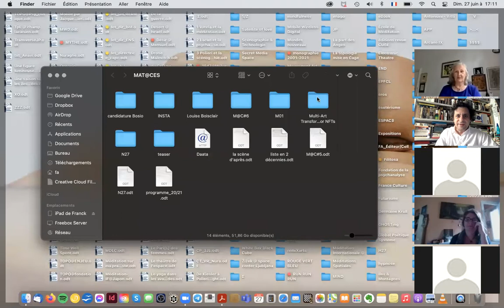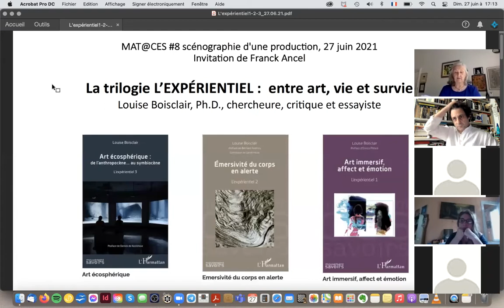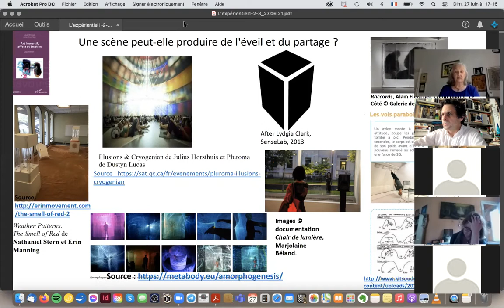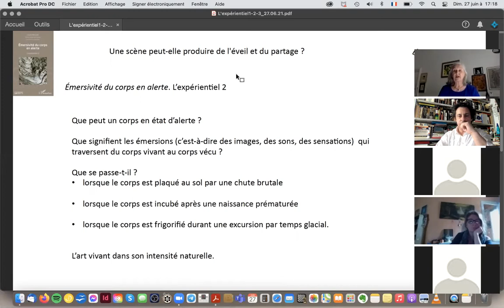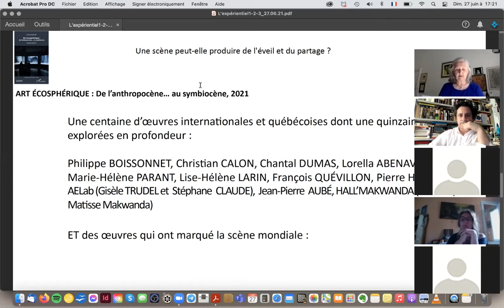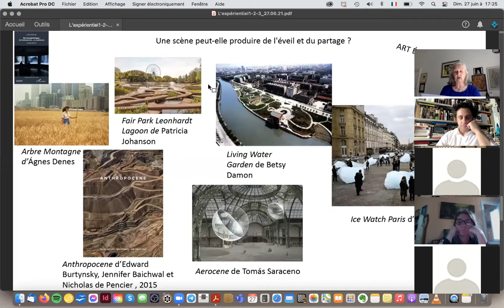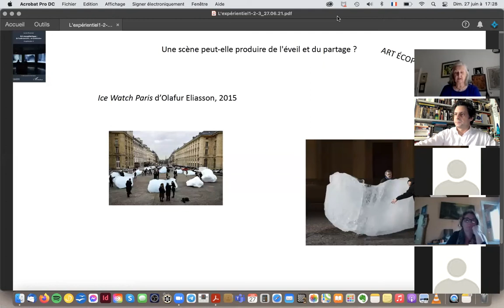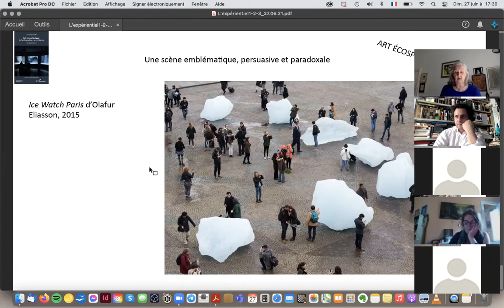MAT@CeS #08 scénographie d'une production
séance 27 juin 2021

À l’heure du dé-confinement, nous vous invitons depuis Paris à rencontrer et échanger avec Louise Boisclair à Montréal, chercheuse, critique et essayiste.

Autour de sa trilogie sur « L’expérientiel », coll. "Mouvements des savoirs" dirigée par Bernard Andrieu, aux éditions de L'harmattan (*) entre art et vie, une scène peut-elle produire de l'éveil et du partage ?

Après une triple immersion dans ses trois ouvrages, Louise Boisclair nous invitera à accueillir autrement l'œuvre "Ice Watch" d'Olafur Eliasson lors de cette 8ième séance sur les 11 du séminaire gratuit "Mouvement Art Technologie".

(*) ART IMMERSIF, AFFECT ET ÉMOTION (1), EMERSIVITÉ DU CORPS EN ALERTE (2), De l'anthropocène... au symbiocène : ART ÉCOSPHÉRIQUE (3)